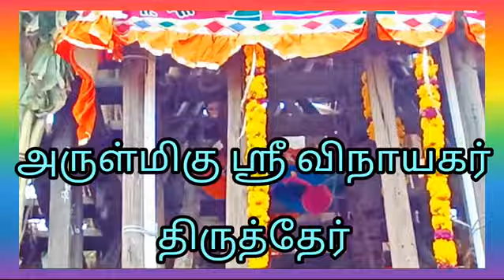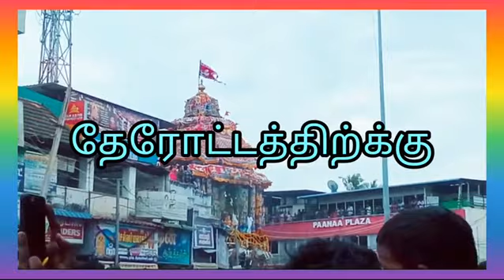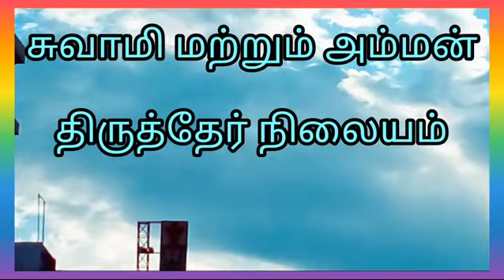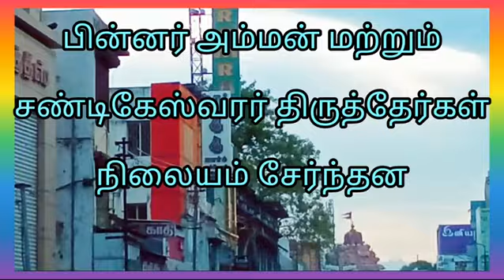Tirunelveli Sri Nellaiyappar koil Aani Tiruvizha - Therottam 21.06.2024